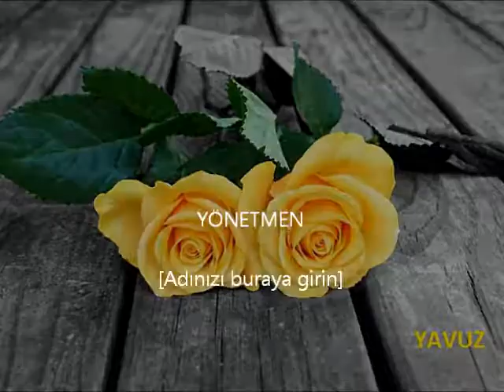SEDA SAYAN- AH GECELER